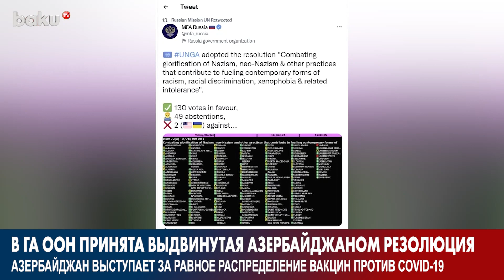В ГА ООН Принята Выдвинутая Азербайджаном Резолюция | Baku TV | RU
Азербайджан Выступает за Равное Распределение Вакцин Против COVID-19